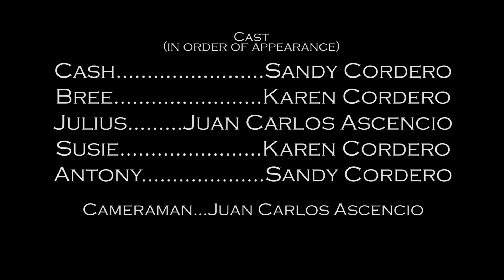The Chip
This is my sister's school project I helped her with. It's an adaptation of "The Tragedy of Julius Caesar".

Scores (in order of playback):
"How The World Sees You" by Audiomachine
"Redemption" by Mathieu Hallouin